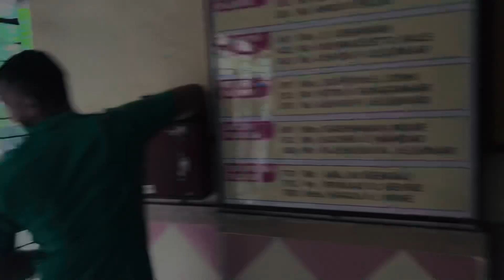दीदी बरोबर लफडा मोठा होत चाला है!!! 😤|| Yash Chaudhary 2274 || Vlog no 55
We hope you enjoyed this vlog.